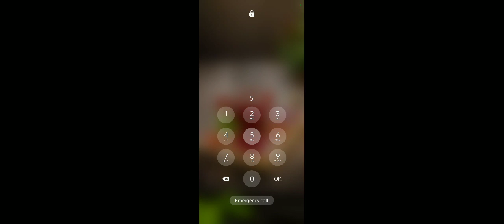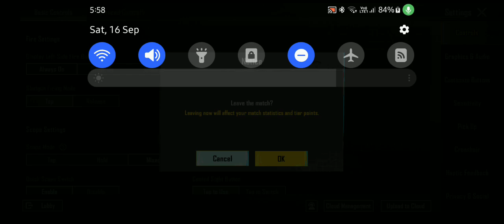pubg mobile Demat knock I am Glitch my knock 😇😱 advice Samsung m2s